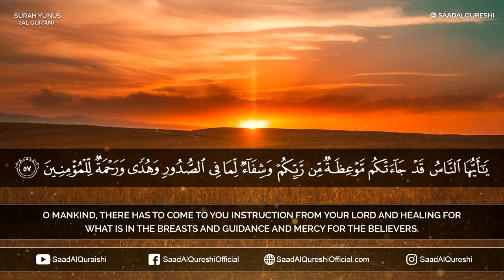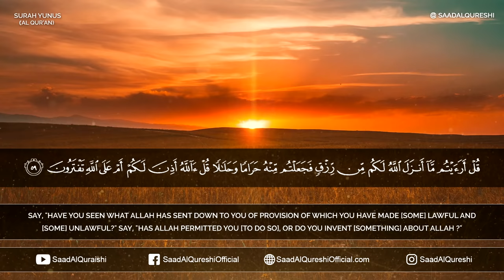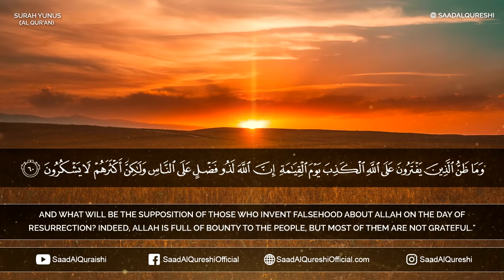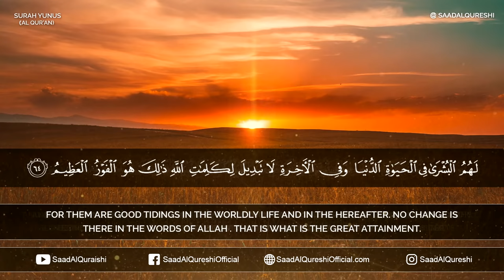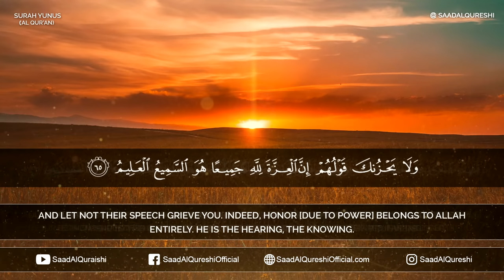Listen This For Peace of Heart Healing Beautiful Quran Surah Yunus By Saad Al Qureshi